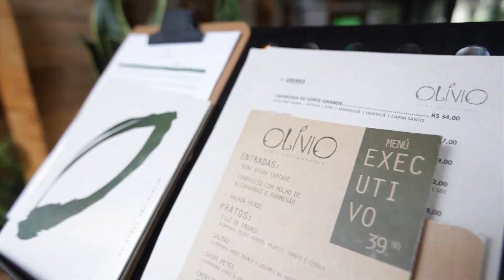Olívio Bar - "Liberté"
O Olívio Bar é o lugar perfeito para encontrar os amigos para beber e desfrutar uma gastronomia de excelente qualidade. Localizado na menina dos olhos de São Paulo, a Vila Madalena, entre as ruas Arapiraca e Delfina, é um dos points mais badalados do bairro no momento.

Olivio Bar
Rua Delfina, 196 – Vila Madalena – São Paulo – SP
Domingo, 14h–22h;
Segunda-Feira, Fechado
Terça-Feira, 12h–15h, 17h–00h;
Quarta e Quinta-Feira, 12h–15h, 17h–01h;
Sábado, 12h–01h;
Domingo, 14h–22h;